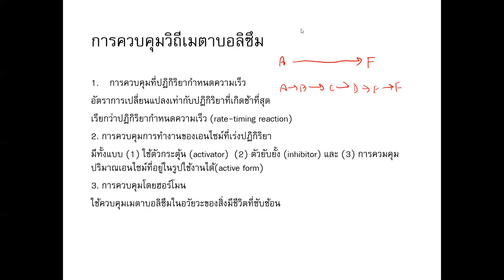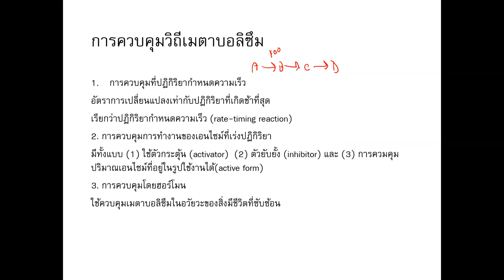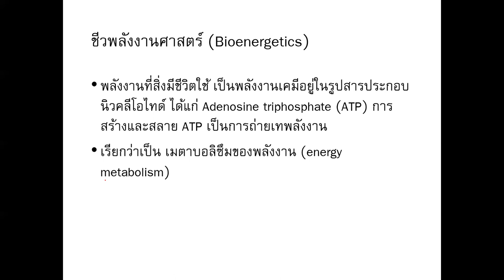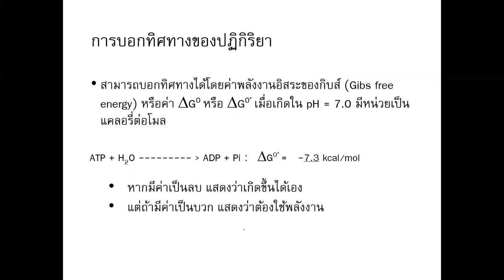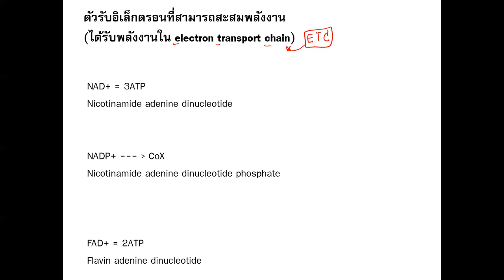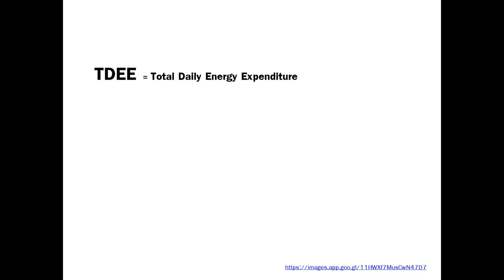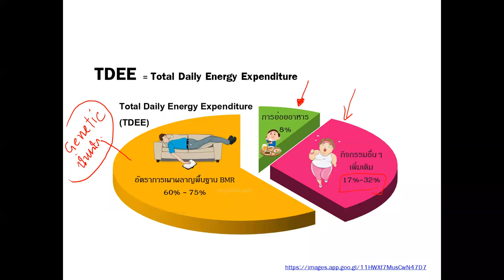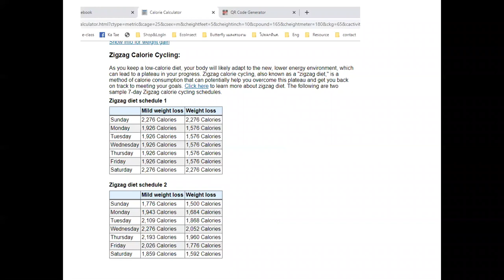Metabolism สารพลังงานเบื้องต้น part 2 [NU63 Biochemistry]